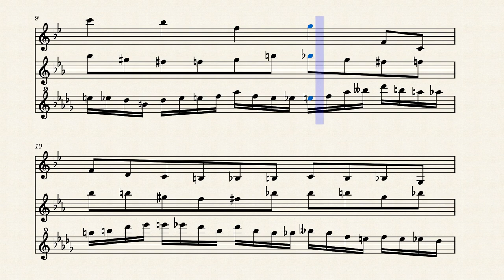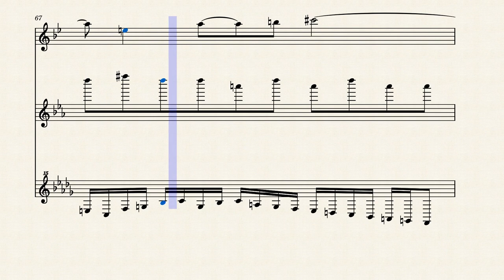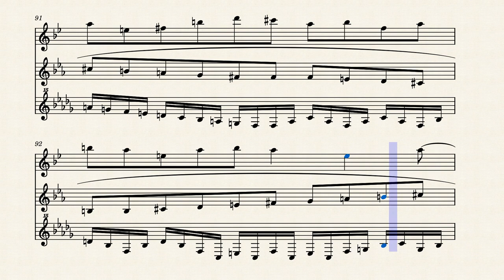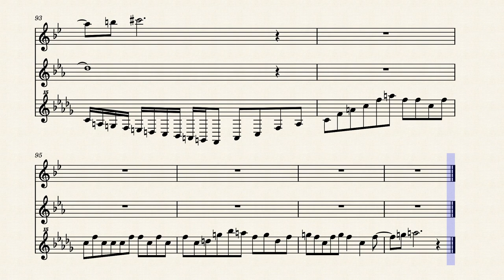Fireworks 4 in C# Major Garklein Recorder, Alto Clarinet & Bass Saxophone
Fireworks 4 in C Sharp Major follows a variety of scales, arpeggios and exercises to tell the story of fireworks being presented in a fair ground. This is the final part of a 4-part series that explains the story of a Firework gone wrong. Each piece includes separate instruments, in this particular piece I have used Garklein Recorder, Alto Clarinet and Bass Saxophone. This piece includes three most strangest instruments not commonly used in orchestras but they are normally used in Instrument Orchestras such as Clarinet Orchestra or Recorder Orchestra. The piece explains the story of all the fireworks composition which culminates in the ending with a grounded feeling. The various keys used in the past compositions have all come together as the piece goes on, the more harmony it brings.@MusicManAH